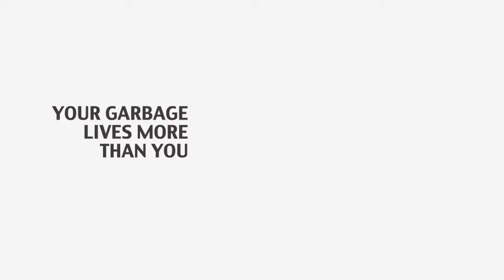2 Fudena Niño